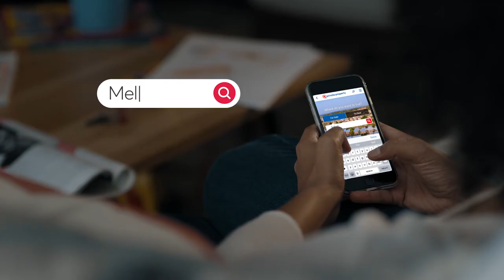Private Property latest TV Campaign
This is a typical scenario of our everyday Property shopper. Most people are searching for a property at some stage in their lives. They either need to buy their first home, upgrade their home due to various reasons or maybe they at that stage in life when they need to sell and downsize.
Sarah needs more room as her young son is outgrowing the small space they live in. Private Property makes it easier for property shoppers like Sarah to search from the comfort of their own place,and in their own time. At Private Property we have all the properties from top estate agents, homeowners, developers and banks, that makes it easy to say we have a home for Sarah and a home for everyone!